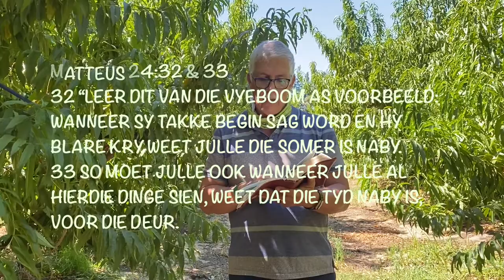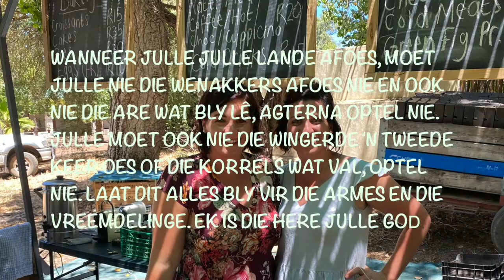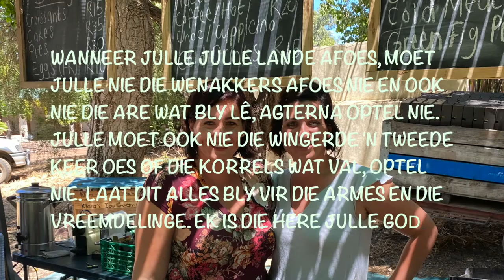Kyk en word wys (Vyeboord Woord - Deel 1)